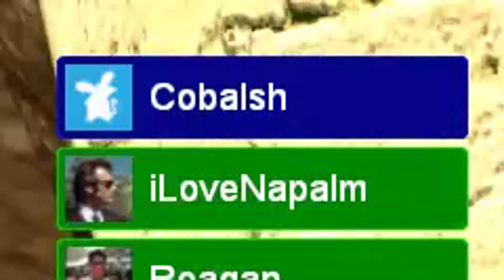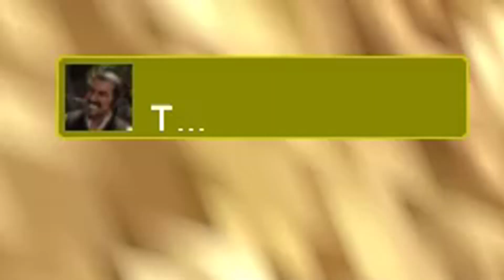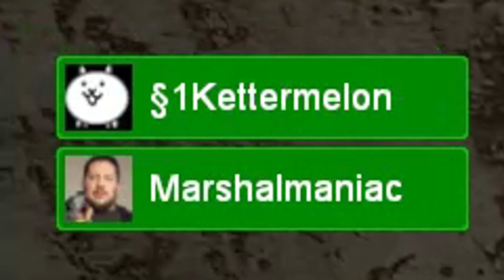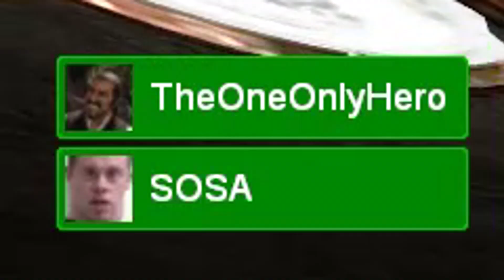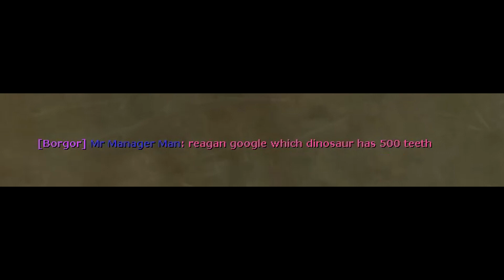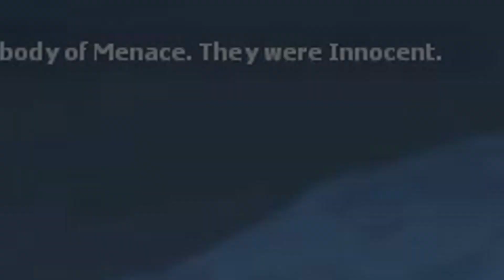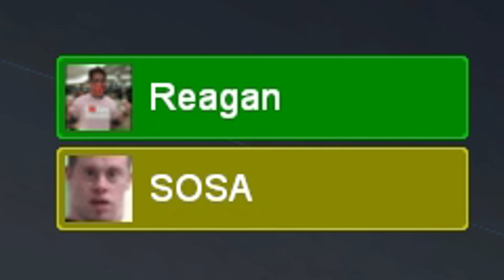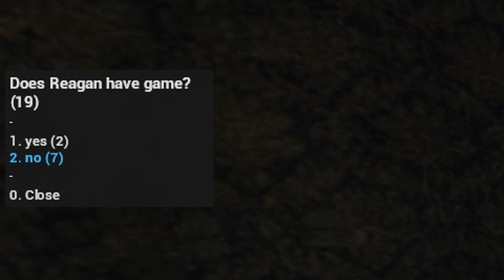GMOD TTT | Getting Game on GFL Rotation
Does Reagan have game?

Music: Mario Kart Deluxe 8 - DS Wario Stadium/DS Waluigi Pinball

Server:  [GFLClan.com] TTT Rotation | Custom Content | Quick Download
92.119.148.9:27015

Trouble in Terrorist Town (TTT) is an online multiplayer gamemode on the 2006 sandbox Source Engine game Garry's Mod. A group of terrorists have traitors amongst them, whose goal are to kill the innocent terrorists. It's up to the innocents to kill the traitors before it's too late. The traitors can buy equipment to assist themselves, as well as the detectives, a special role for the innocents who have special equipment to deduct who the traitors are.